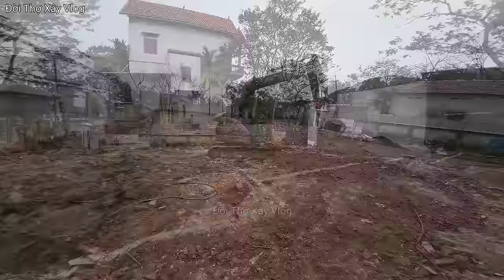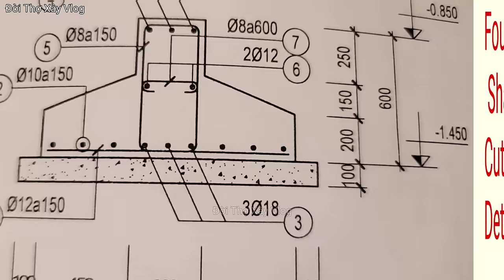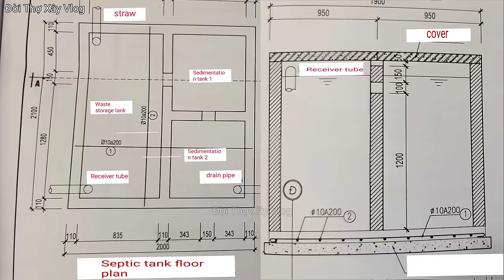My parents helped me with $70,000 to build my dream house- P1 House Foundation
ĐỜI THỢ XÂY VLOG. Thank you for visiting the channel and watching the video.